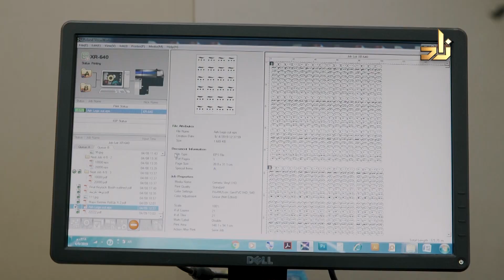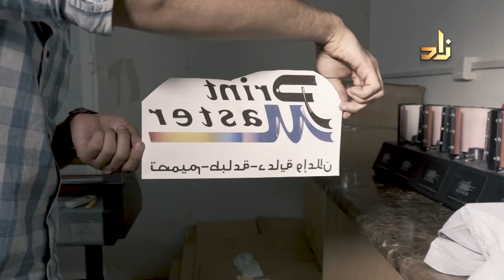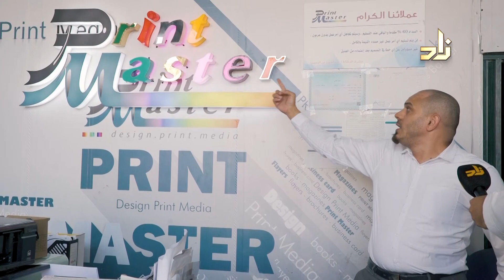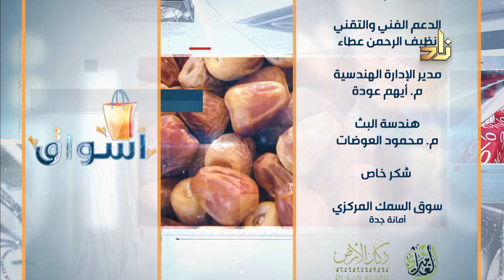برنامج أسواق (2) | الحلقة 5 | سوق الطباعة